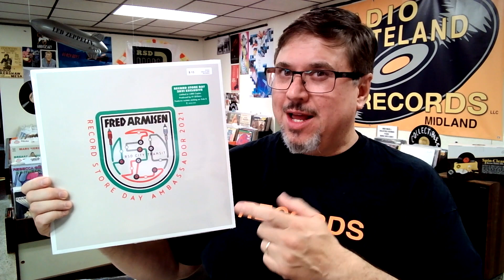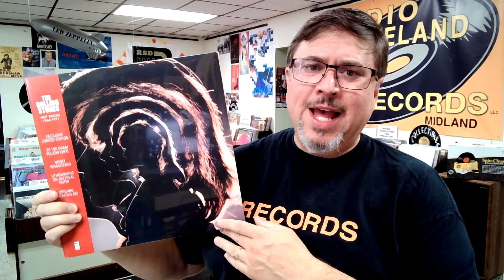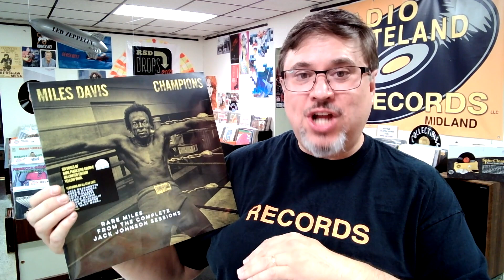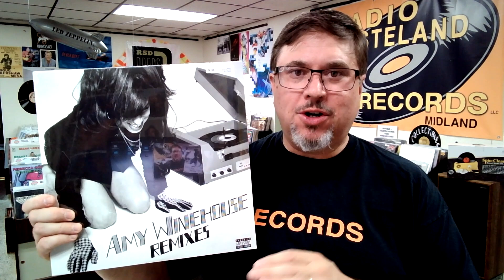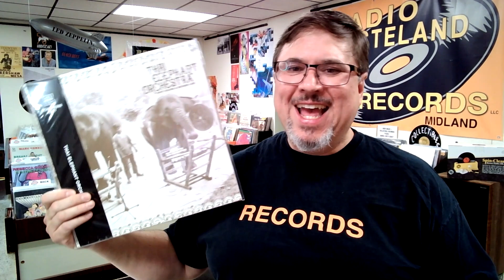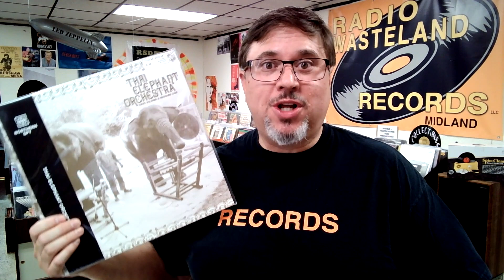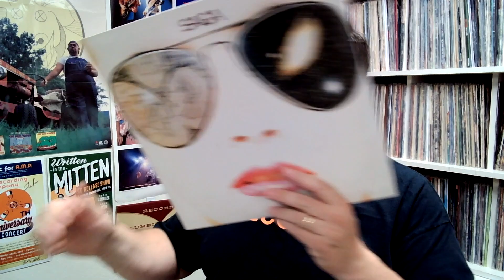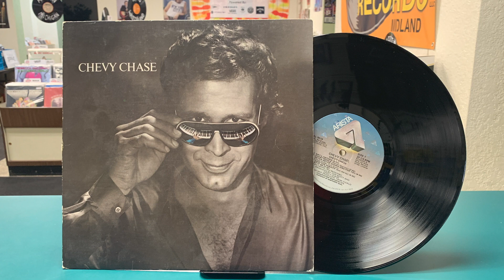The Record Show #26 - RSD Drop 2 Top Picks!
On this week's Record Show, Jim has a preview of his top picks for Record Store Day '21 - Drop #2! Then Ken covers this week's New Releases and Jim dons the aviators for another sunglasses album cover - this one from the one and only Chevy Chase!